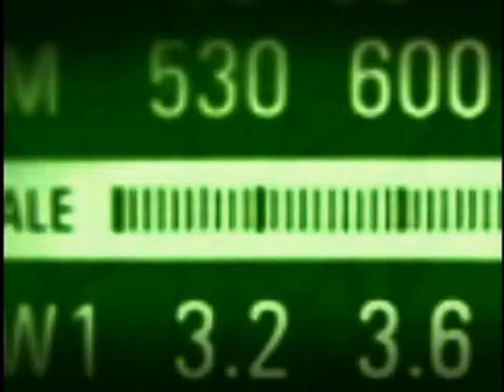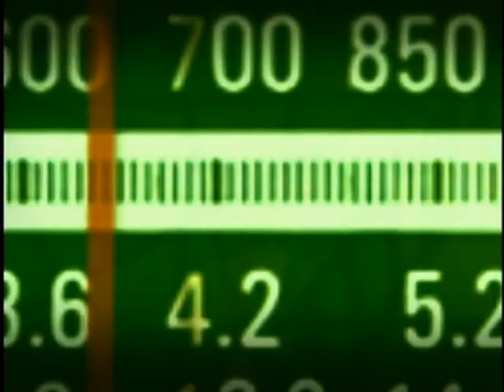Alexandre Padilha explica medidas para reduzir o consumo de tabaco no Brasil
BOM DIA, MINISTRO - 25.08.11: Este programa abordou as medidas para reduzir o consumo de cigarro no Brasil,  a ampliação do acesso ao tratamento das doenças crônicas não-transmissíveis (DCNT) -- que concentram 72% dos óbitos no país --, a elevação da carga tributária do cigarro e a destinação de recursos financeiros para Unidades Básicas de Saúde.  O convidado é o ministro da Saúde, Alexandre Padilha.